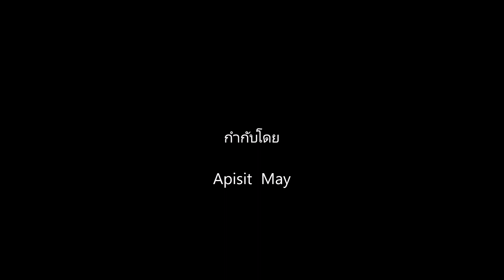Sherbet Greatest hit / Apisit May